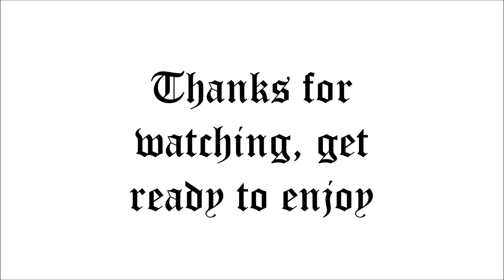LIL UZI VERT - THAT WAY | REACTION REVIEW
Are we finally getting the Uzi "Eternal Atake" album on March 13th...

PROMO TRACK:

Adam Snow - 9 to 5 ft Freddie Gibbs and Tedy Andreas

R.I.P.

Nipsey, Mac Miller, XXXtentacion, Juice WRLD, & Pop Smoke